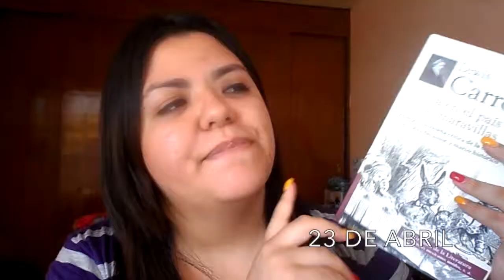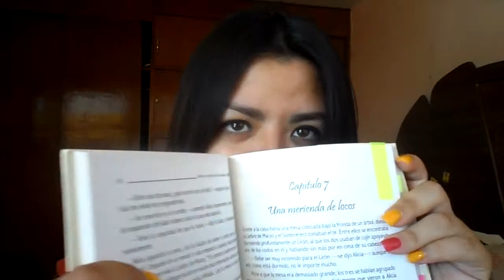Recomendación: Día del libro: Alicia en el país de las maravillas | BooktubeHispano | Fumaletras